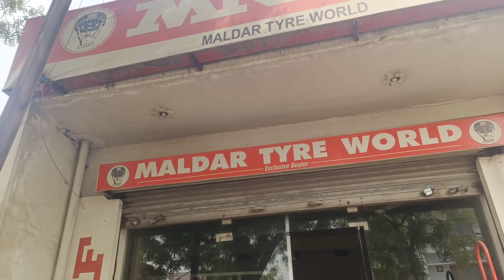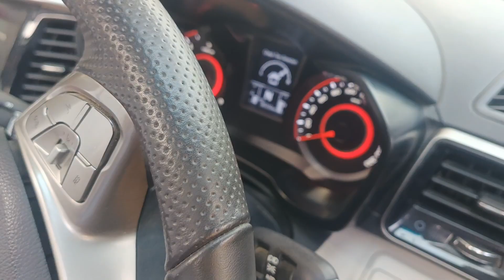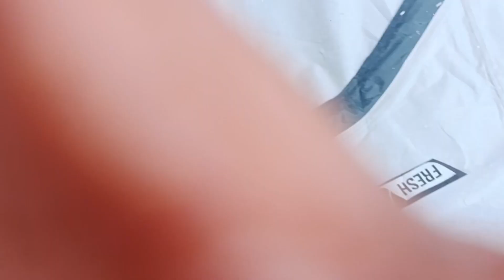केदारनाथ यात्रा कैसे जाएं संपूर्ण जानकारी यात्रा का आनंद ले🙏🙏🙏🙏❤️❤️